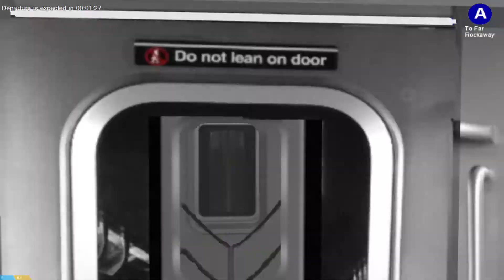OpenBVE Game R160A Alstom 8 car Consist M train Showcase To Broadway Junction in the 207th St YD.